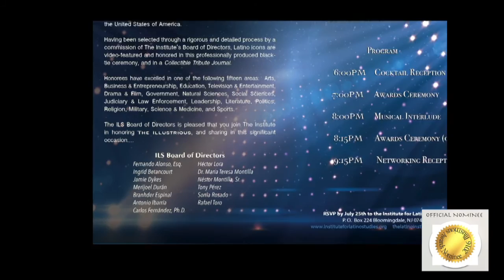More Reflections from Illustrious Awards Nominees Part II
This video is about reflections from Illustrious Awards Nominees, including:

Nominees interviewed this week

-Historian/Griot Hector Bonilla
-Journalist and Lehman College Professor Miguel Perez
-Seny Taveras, Esq., Executive Director, CUNY in the Heights
-Communicator Malin Malin Falu
-Dr. Marcos Charles, Retired Clinical Professor, Albert Eistein College of Medicine at Yeshiva University and co-founder of Hostos Community College
-Community Leader Sonia Rosado, first Latina elected to a Freeholder Board in New Jersey
-Businessman Hector Nunez
-Bergen County Community College Professor and Reverend Alejandro Benjamin
-Richard Rivera, Founder of the National Coalition of Latino Officers
-Reverend Jose Rodriguez
-Community Activist Rosita Romero
-Entrepreneur and Businessman Jaime Lucero
-Dennis E. Gonzalez, Executive Director of the U.S. Department of Health and Human Services
-Multiple Emmy Award Winner Television Producer Willie Sanchez
-Dr. Gloria Bonilla-Santiago, Board of Governors’ Distinguished Professor at Rutgers University
-Perth Amboy Mayor Wilda Diaz, the first Puerto Rican/Latino woman elected Mayor in New Jersey and probably in mainland USA

Illustrious Awards Ceremony: Saturday, September 24, 2016 at 6pm at Rutgers University's Paul Robeson Campus Center located at 350 Dr. Martin Luther King Jr Blvd Newark, NJ.